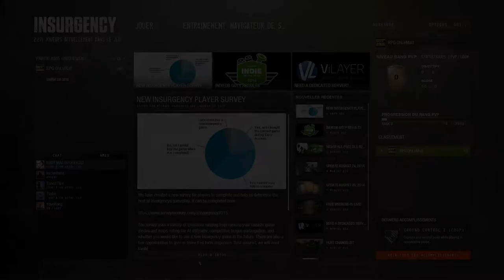Insurgency - Mon Placard Steam [FR]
Yo bande de Roger c'est le Matt et on se retrouve pour un placard Steam sur Insurgency.
Bonne vidéo!